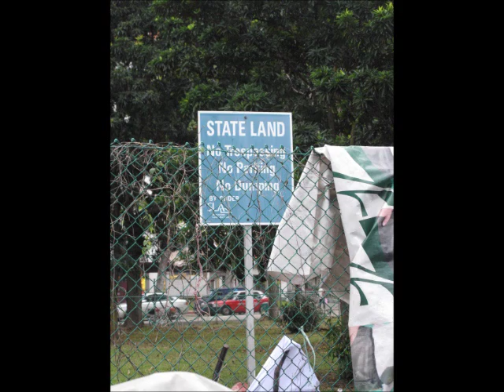Sungei Road Flea Market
For years,crowds have been flocking to the Sungei Road area to hunt for a deal, on a daily basis, from 1pm to 7pm. With its wide array of items and fantastic deals, the Sungei Road Flea Market has been close to the hearts of Singapore's bargain hunters over the years. Come join us as we visit the country's oldest flea market to discover its charms and allure.